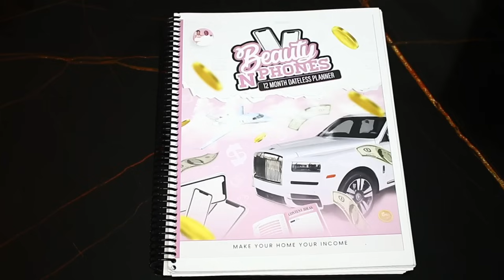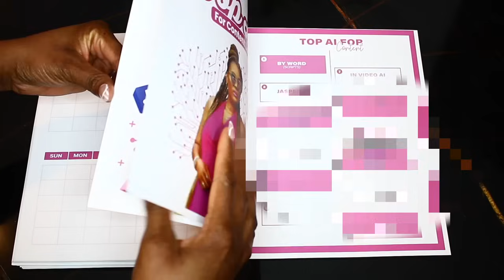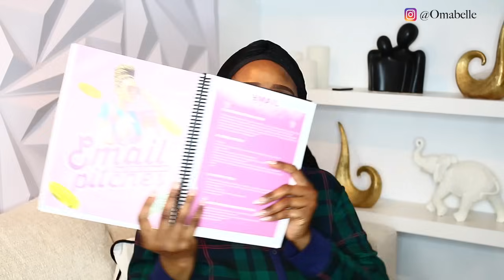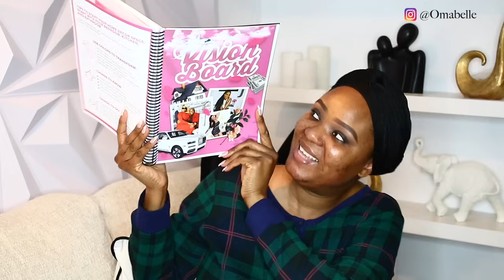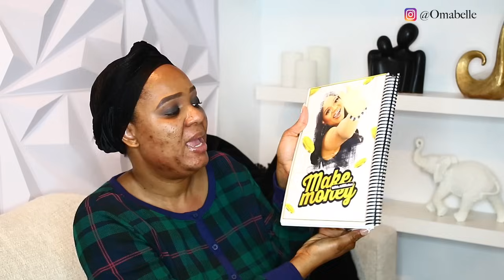10yrs LATER : THE RICH LIFE OF AN INFLUENCER/CREATOR! (HERE ARE SOME LESSONS LEARNED) | OMABELLETV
WATCH HOW TO MAKE YOUR HOME YOUR INCOME, HOW I MAKE 6 FIGURES USING SOCIAL MEDIA AND MY PHONEs

For E-design & Decor services, Let us create the home you deserve.

Want to know how to make your house a Dream? How to Start?

LIVING ROOM -
Floor lamp

Bathroom -
Rug (Runner)
Hallway Chandelier
Bathroom chandelier
Towel ring
Ottoman bench
Floor Mat
Toilet brush
Ceiling exhaust fan with Bluetooth
Another Option
Bathroom Niche soap dispenser
White robes
Fake Plant
Towel warmer rack
Shower Glass squeegee

BEDROOM  -
3D Wall panels